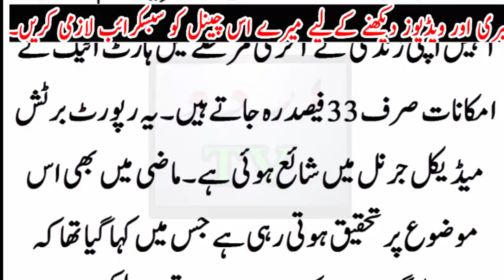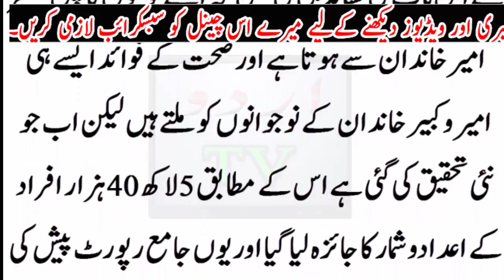talem sy hasil hony waly beshumar paidy jo aj tak duniya ki nazar sy poshidda thy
talem sy hasil hony waly beshumar paidy jo aj tak duniya ki nazar sy poshidda thy ap bi janiye aur taleem hasil karny mn barpor maza uthain